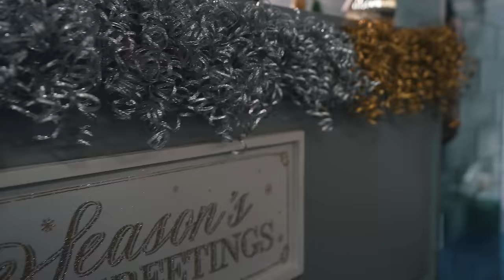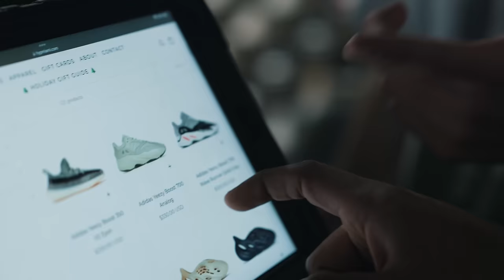Adin Ross, Steve, and Jack Spend Millions On Christmas At TPT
What's up TPT Gang! In this week's episode we have the most epic Christmas episode EVER! First we had @AdinRoss stop by the office to pickup his Blue Ceramic Audemars Piguet and even surprised some of his friends with watches as Gifts! Then Steve came to pick up a new Richard Mille and also go a crazy Rolex for his Dad. @Jackdohertyy came through to get 5 Rolexes and Jewelry. Lastly we had our first Christmas Party with the whole team and Neel surprised everyone with some insane presents!

Videographer:
ENU

Photographer:
FLIXZ

Sales Team:
NEEL